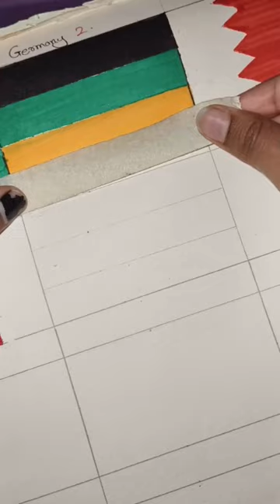LITHUANIA flag 🇱🇹. what's next?